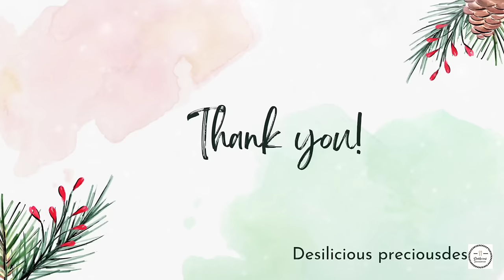Simple DIY Gnome Ornament | Easy Yarn Gnome Ornament Tutorial